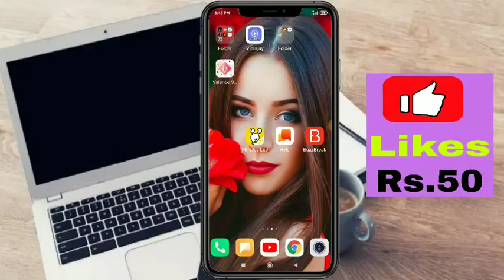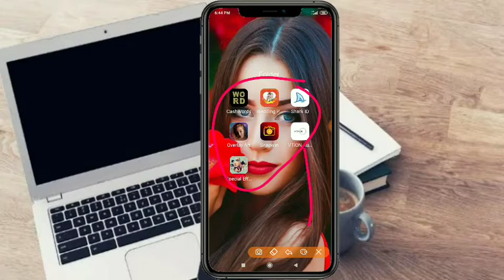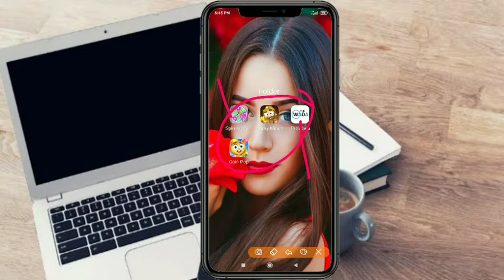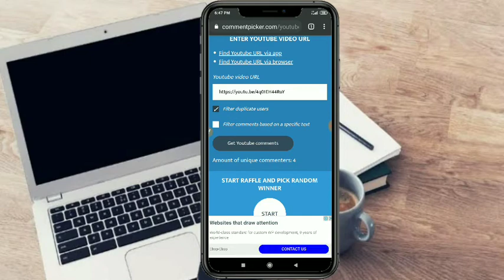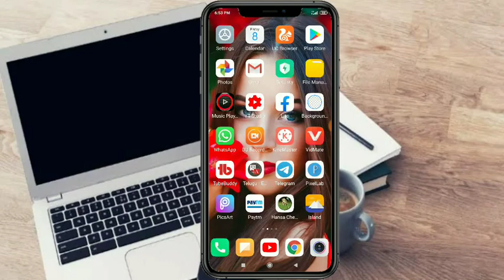Working & Not Working App earn money daily free paytm cash apps ! 2020 ! telugu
earn money daily free paytm cash
apps
how to get free paytm cash
new self task earning apps 2020
telugu 2020
how to